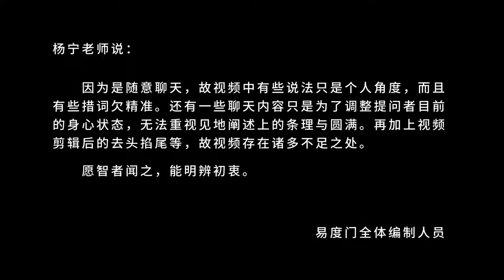菩提心 慈悲心 分别心 易度门 laytif40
菩提心　慈悲心　分别心
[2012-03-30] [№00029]